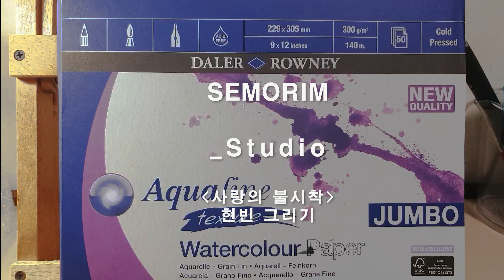수채화인물 사랑의불시착 Wartercolor portrait drawing (feat. Hyun-Bin) / 현빈그리기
🎨 사용재료 : 딜러로니 중목 300g 수채화용지, 톰보우4B연필, 프리즈마컬러 col-erase 애니메이션 연필, 톰보우지우개, 미젤로32색 수채화물감, 화홍 356세필 4호

♥️ 사랑의 불시착 현빈그리기

The Copyright on this video belongs to '세모림 semorim_studio'.